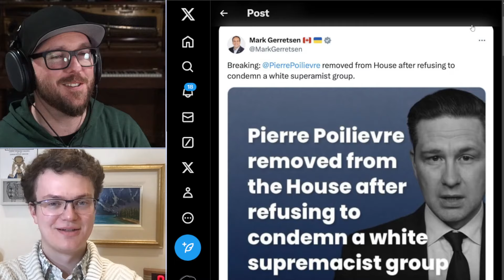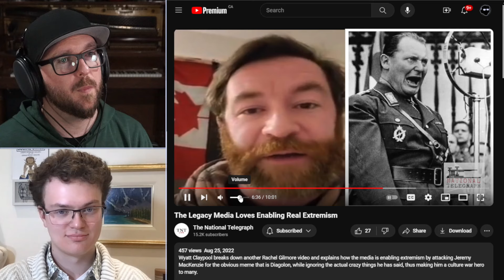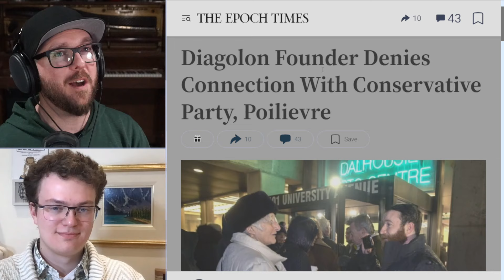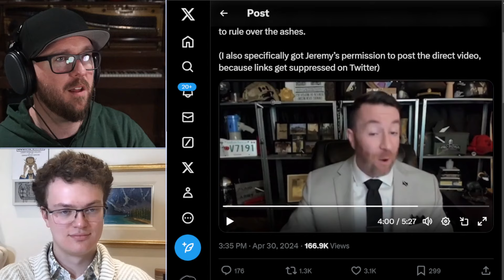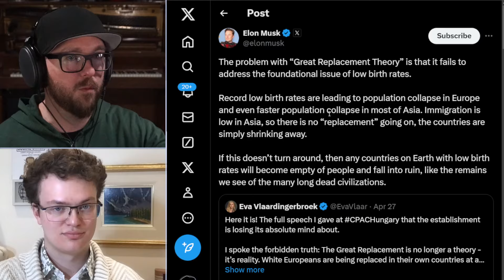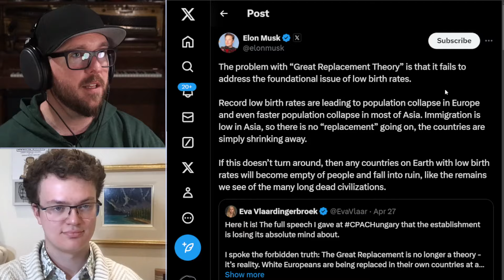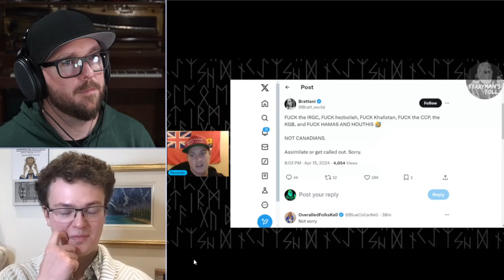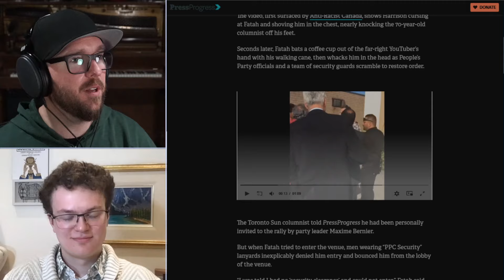The Crazy Side of Politics is Mainstream in Canada